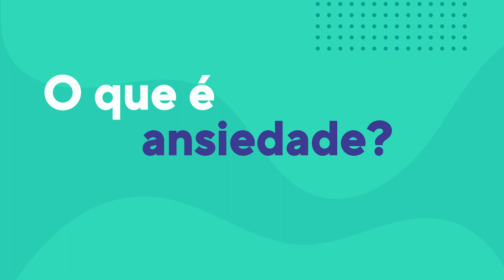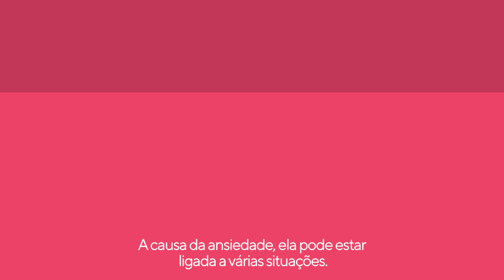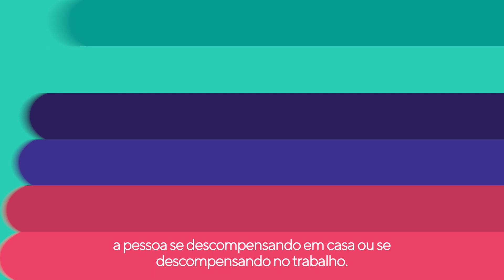O estresse realmente causa ansiedade? | Hcor Explica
A ansiedade é um sentimento que acontece na vida de todas as pessoas diante de situações de medo ou insegurança. Porém, quando ela se torna persistente, sem motivo aparente e leva a diminuição da qualidade de vida, é preciso ficar alerta e procurar ajuda médica.

Neste episódio da série “Hcor Explica” a psicóloga Silvia Cury Ismael explica o que é a ansiedade, quais os sintomas, qual profissional procurar e como aliviar o quadro.

00:00 - 00:41 - Introdução
00:42 - 01:05 - O que é ansiedade?
01:06 - 01:55 - Causas
01:56 - 02:47 - Sintomas físicos
02:48 - 03:15 - Sintomas psicológicos
03:16 - 04:24 - Existem pessoas sem ansiedade?
04:25 - 05:22 - Ansiedade está ligada à depressão?
05:23 - 06:02 - Os sintomas são constantes?
06:03 - 07:03 - Buscando ajuda
07:04 - 07:09 - Encerramento